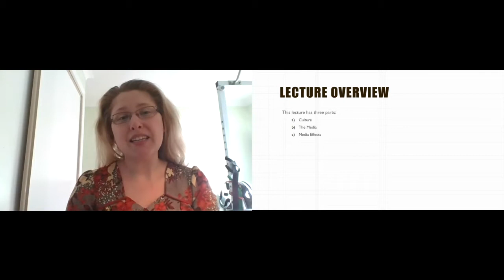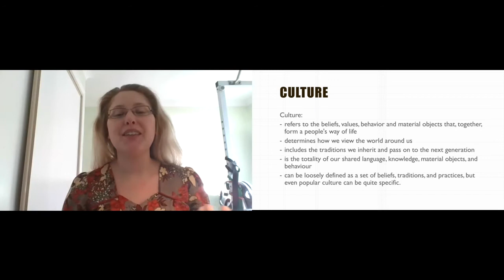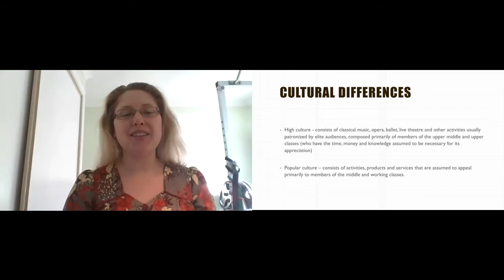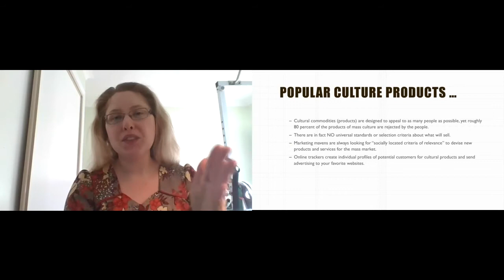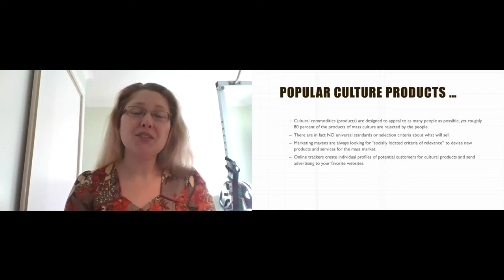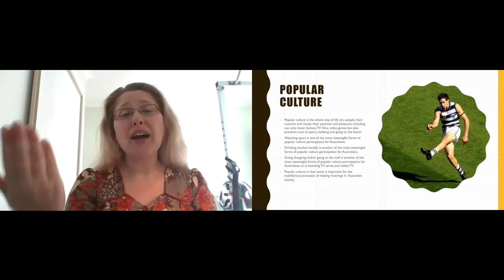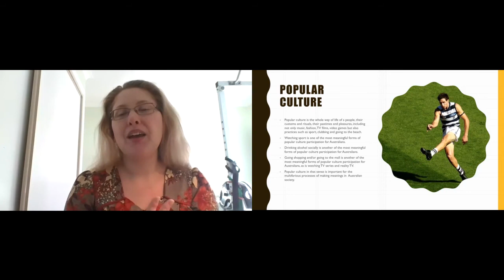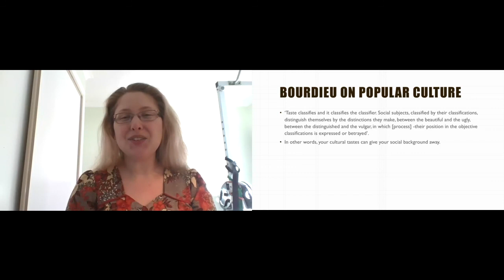SOCA1010 10.1 Media and Popular Culture